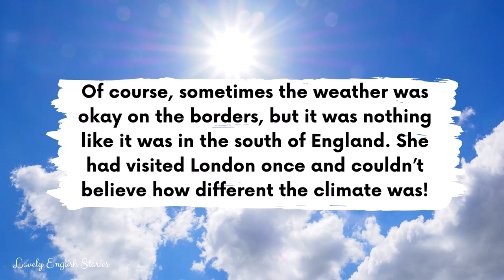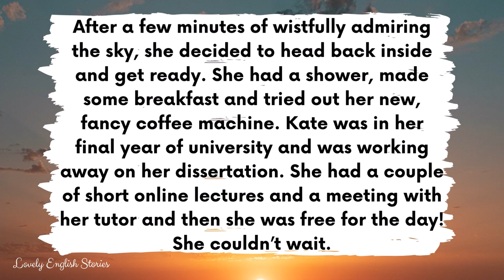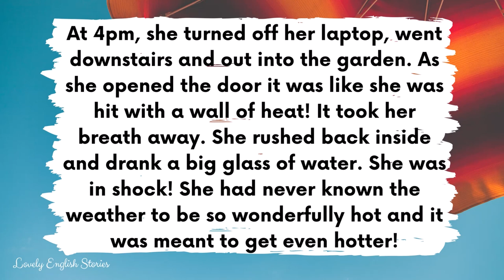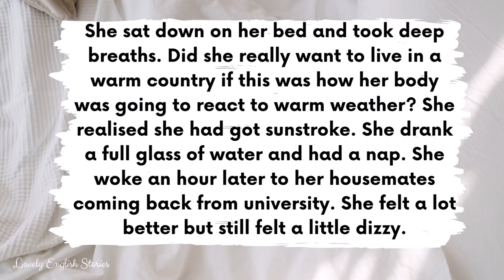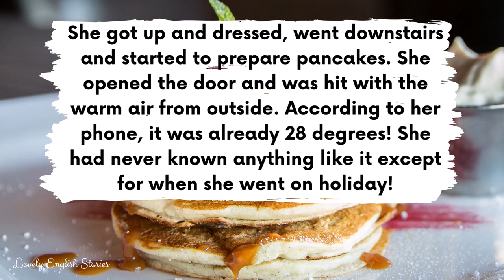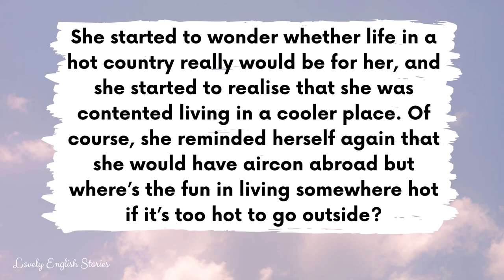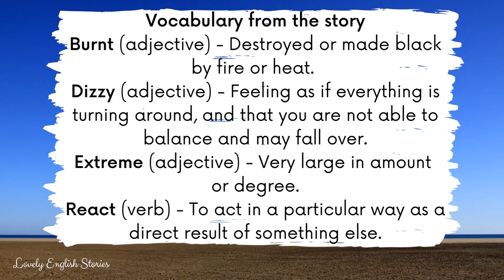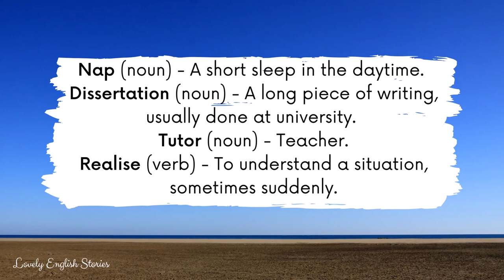INTERMEDIATE ENGLISH STORY 😅 The Heatwave 🌡️ B1 - B2 | British English Reading & Listening Practice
⭐ Learn English through story! ⭐ You can practice and improve your English reading and listening skills with this British English story with subtitles. At the end of this English story for learning English, we will also go through some intermediate (B1 - B2) English words. In this story, you'll meet Kate and her friends. There's a heatwave coming and Kate doesn't cope with it very well!

⭐  Improve your English listening skills by studying with British English story books! ⭐

In this British English story for learning English, you will learn some intermediate to advanced English vocabulary. 🤔 Do you know all of the British English terms and phrases that are used in this English story?

📝 English words and phrases taken from this level 4 - level 5 English story. We explain the following English vocabulary at the end of the short story:
• Burnt
• Dizzy
• Extreme
• React
• Relief
• Rush
• Convince
• Admire
• Nap
• Dissertation
• Tutor
• Realise

🎵 Background music: We have not used any background music in this short English story.
📸 All taken from Canva plus one photo by Evelyn Semenyuk on Unsplash